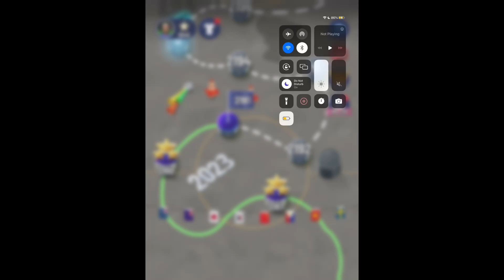Soccer Super Star episode 220